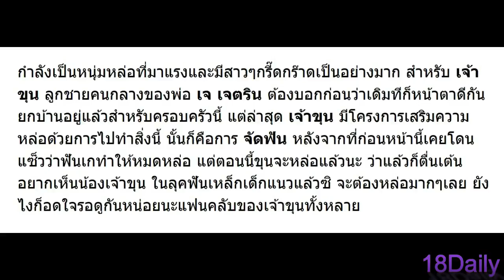แค่เนี่ยยังหล่อไม่พอหรือยังไง!! ล่าสุด "เจ้าขุน" เล็งศัลยกรรมบางอย่างบนใบหน้า ถ้าเสร็จแล้วหล่อแน่นอน